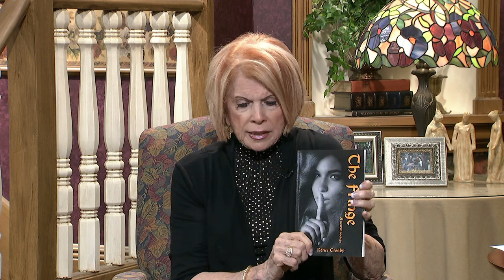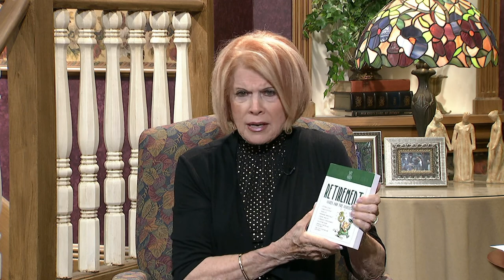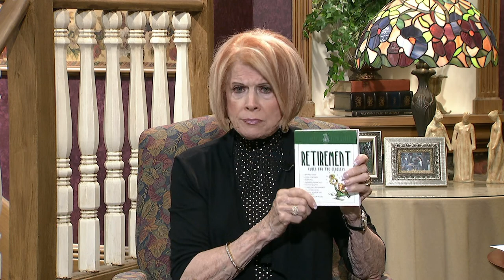Homekeepers - Renee Mink Crosby - Author of "The Fringe" and Homeless Advocate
Guest: Renee Crosby - Author and Homeless Advocate
This program is produced by Arthelene Rippy for CTN.  Show number: HK3318 HD CC  Aired 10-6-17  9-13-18